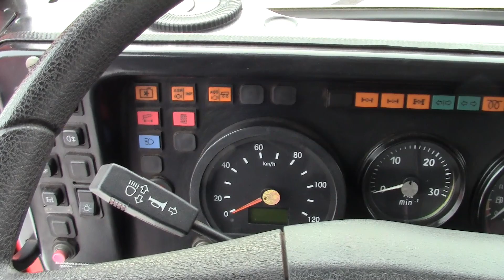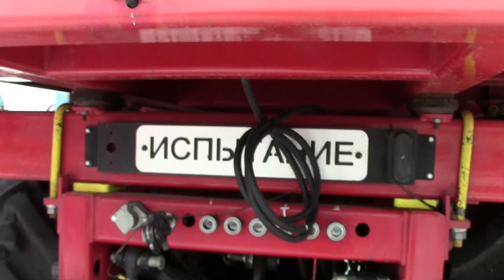AUTOTRAC U-260 - грузовик, трактор и тягач в одном лице: Камаз с колесами от Кировца. Обзор 2018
Тракторно-технологическое средство «AUTOTRAC U-260» построено на базе грузового автомобиля Камаз. За счет редуктора заднего моста с увеличенным передаточным числом и ведущим колесам от трактора Кировец К-700, К-701 "грузовик-трактор" может развивать тяговое усилие на крюке, равное 40 кН (4-й тяговый класс), каким обладают тракторы Т-4А, ХТЗ-17221, и др.